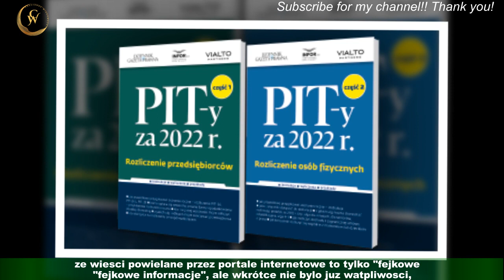Smierc Mateusza Muranskiego.Tabloid podaje, znalazl cialo zawodnika MMA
W srodowe popoludnie media obiegla informacja o smierci Mateusza Muranskiego. Poczatkowo wydawalo sie,ze wiesci powielane przez portale internetowe to tylko "fejkowe informacje", ale wkrótce nie bylo juz watpliwosci,ze syn Jacka Muranskiego nie zyje. Informacje zostaly potwierdzone przez rzeczniczke Prokuratury Okregowej w Gdansku.